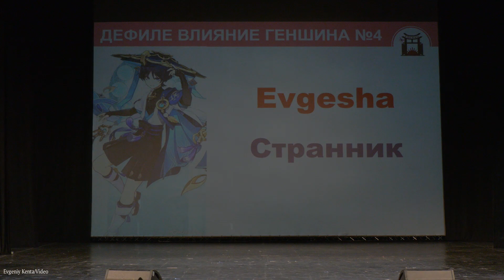ДЕФИЛЕ ВЛИЯНИЕ ГЕНШИНА-Странник-Evgesha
Весенний фестиваль Тогучи (12 мая 2024) Москва--
Toguchi Spring Festival (May 12, 2024) Moscow.Russia